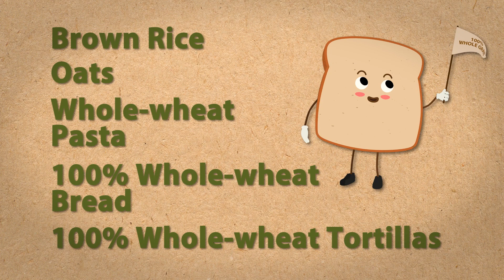Make A Healthy Choice: Grains 15